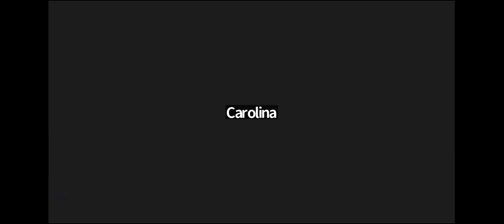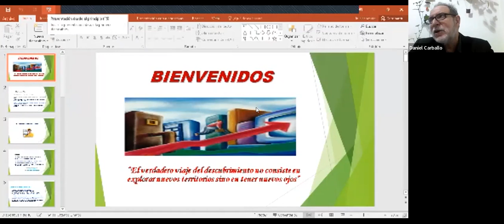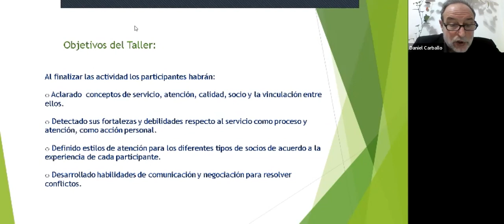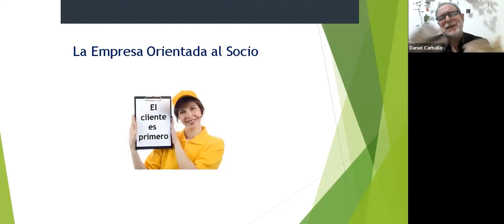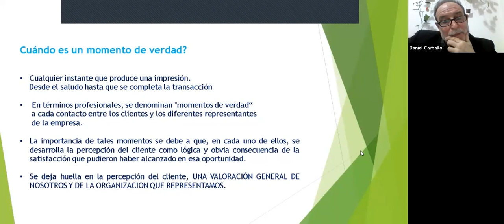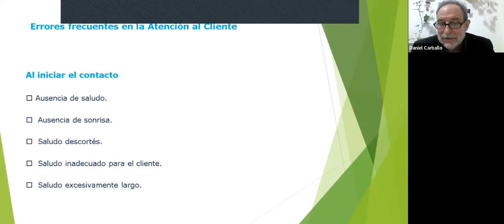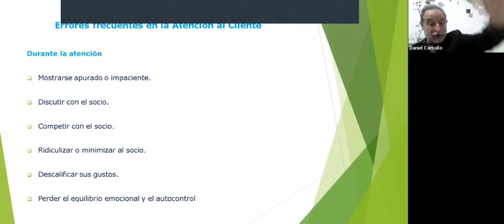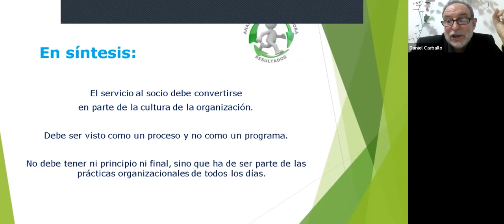Encuentro FinanCAME con entidades: Atención al Socio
En este tercer encuentro dirigido a los equipos de las entidades que están en contacto diario con el asociado, se indagó y repensó la atención al socio en torno a calidad y servicios. Estuvo a cargo del capacitador y especialista Daniel Carballo.

Los asistentes también reflexionaron sobre el valor de la comunicación y la empatía durante ese proceso y las maneras efectivas de resolver quejas y reclamos para analizar el ciclo del servicio.

Esta iniciativa de Encuentros FINANCAME con Entidades forma parte de nuestro programa de actividades de capacitaciones online y talleres prácticos que llevamos adelante por quinto año consecutivo. Un ejemplo de eso es el Ciclo de charlas CAME Incuba orientado a emprendedores y el Programa de Educación Financiera orientado a micro, pequeñas y medianas empresas.